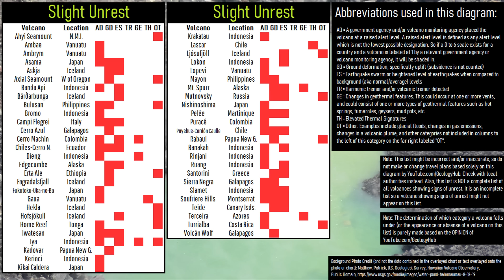This Week in Volcano News; Horizontal Lava Fountains at Kilauea, Etna Lava Flows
This week, large lava fountains were ejected to 1,000 feet...horizontally rather than vertically from Kilauea's summit. Meanwhile, in Italy, Mount Etna produced a series of three lava flows near its summit. And, in Russia, an earthquake swarm and rumbling seem to be ongoing at both the Kambalny & Koshelev volcanoes. This video will discuss these news stories through the perspective of a geologist, and list the 42 actively erupting volcanoes.

Thumbnail Photo Credit: M. Zoeller, U.S. Geological Survey, Hawaiian Volcano Observatory, Public Domain,

Sources/Citations:
[1] U.S. Geological Survey
[2] Phivolcs

0:00 Yasur Eruption
0:39 This Week's Top Stories
1:02 Kilauea Eruptions
2:53 Etna Lava Flows
3:59 Russian Volcanoes
5:04 List of Erupting Volcanoes